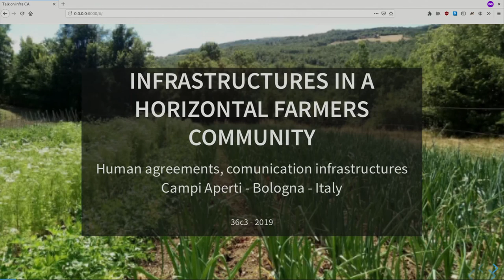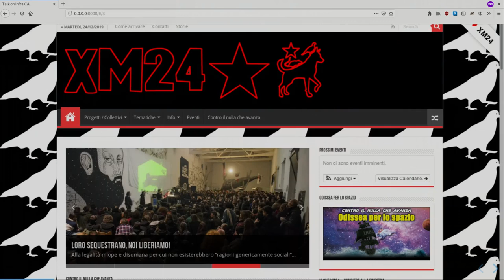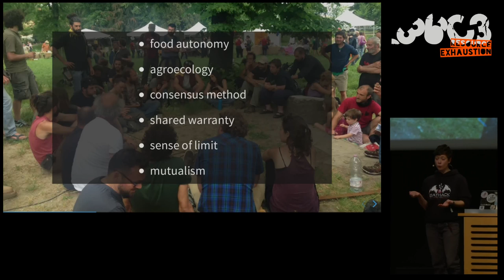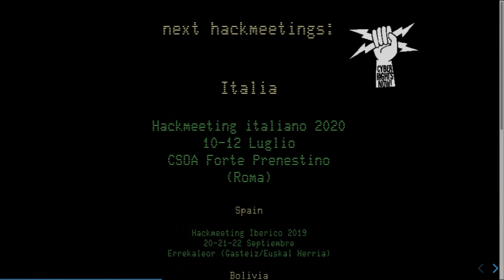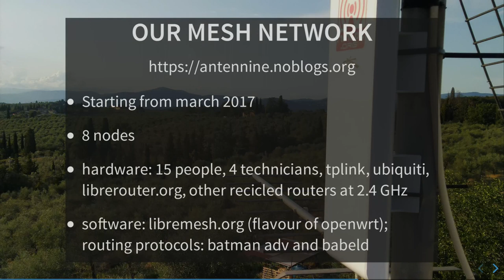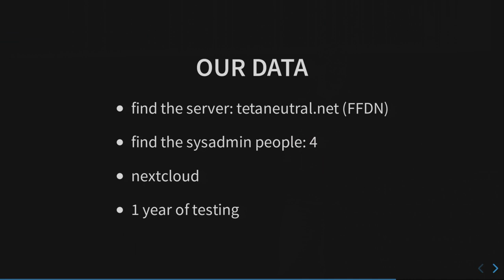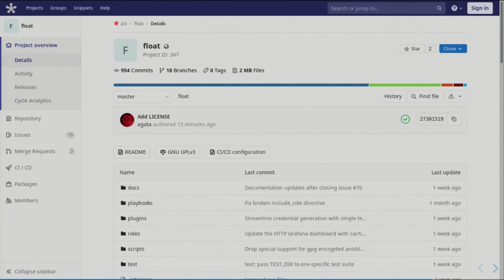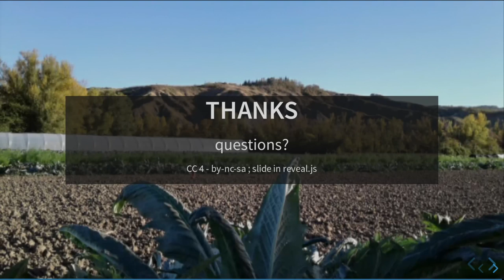36C3 - Infrastructures in a horizontal farmers community - deutsche Übersetzung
Human agreements, comunication infrastructures, services in Campi Aperti, Bologna, Italy

We will analyze the approach to tecnology (decisional method, mesh network and cloud) of a farming community near Bologna: Campi Aperti.

Speaking about: human organization, connectivity, managing of a server, resources and incidents handler, femminism, maintaining and growing in a non-gerarchical organization. Technologies involved: humans, antennas, orchestrator of containers.

Summarize the experience of this last 15 years of a group of farmers, the strong political impact about take care of the near territory, decide what grow and what eat and share this decisions with the consumers in the city, settled a method that is called "shared warranty", garanzia partecipata, for the organic vegetables, refuse the big distribution of the food and how this principles, with also some femminist ideas, can bring  us to think in a different way our tech organizations and our tools. In the last 3 years the group Campiaperti and Genuino Clandestino, the italian network of self-managed farmers, started to make questions and solution about tecnologies and started slowly to mantain their services.

Andrea Zappa